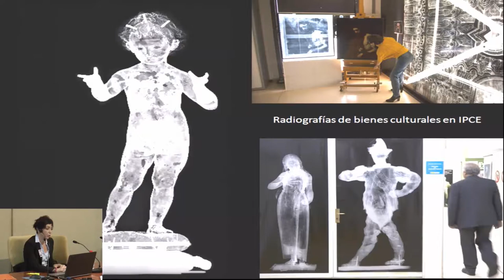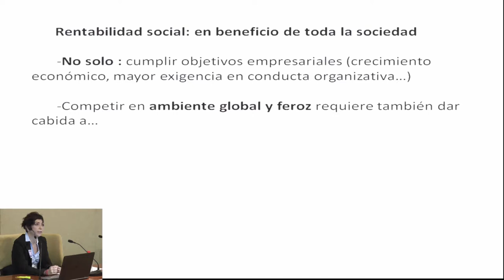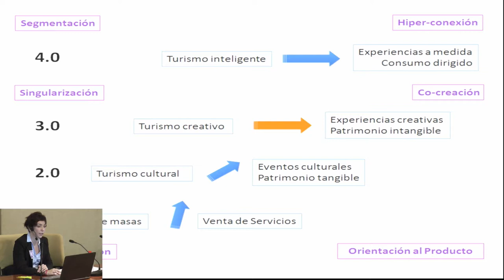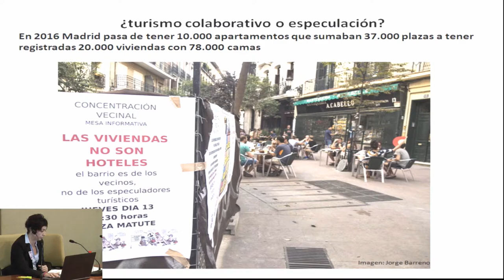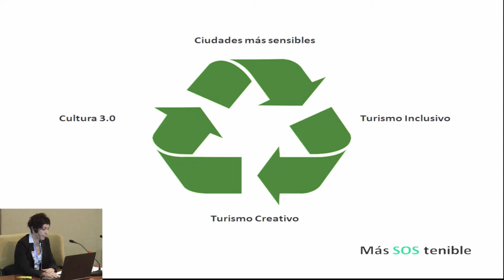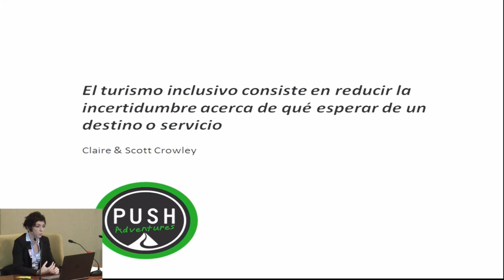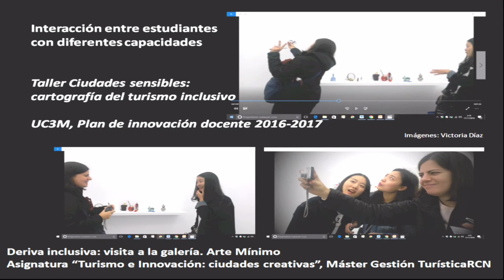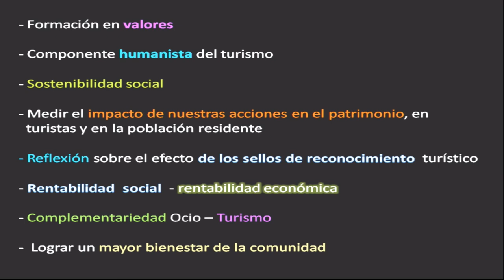Turismo inclusivo: Capital humano en el patrimonio para una ciudad más sostenible.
Jornadas de Patrimonio, Turismo y Sostenibilidad.
Jornada llevada a cabo el 4 de octubre de 2017 en el IPCE.  Conferenciante: Victoria Díaz Zarco, Universidad Carlos III de Madrid.